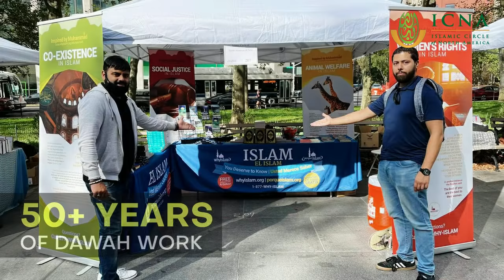ICNA Da'wah Ad 2022